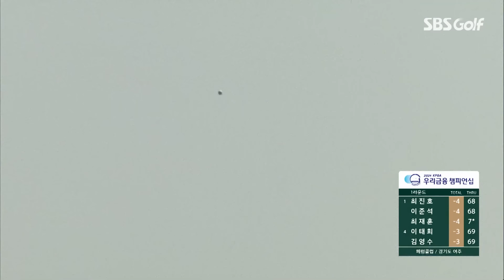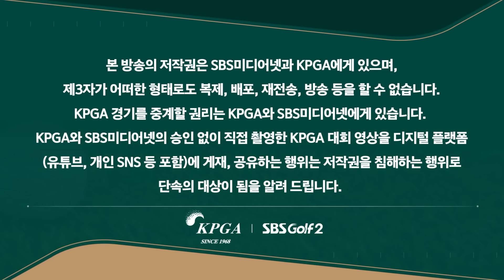[2024 KPGA] 임성재 '월클샷'에 쏟아진 팬들 환호!! 3퍼트 3개 하고도, 2언더파! 시차 적응 중인 임성재(-2) 주요장면｜우리금융 챔피언십 1R